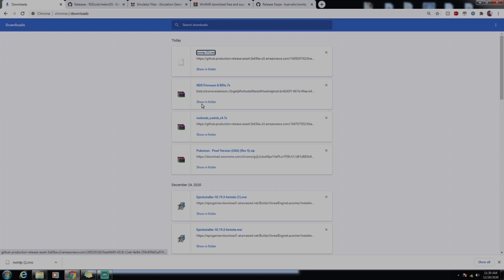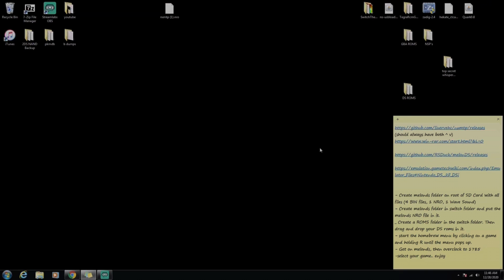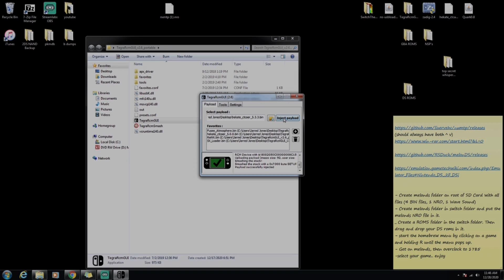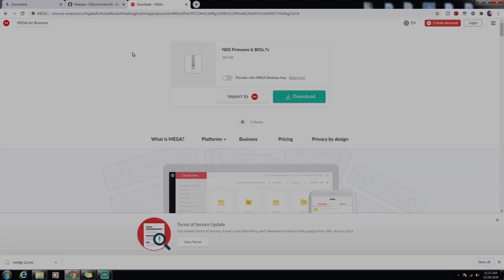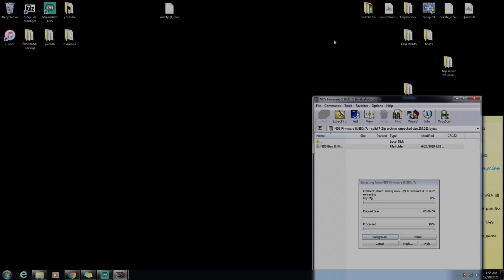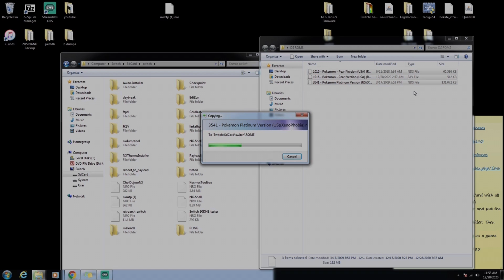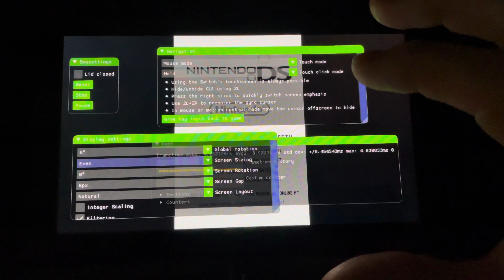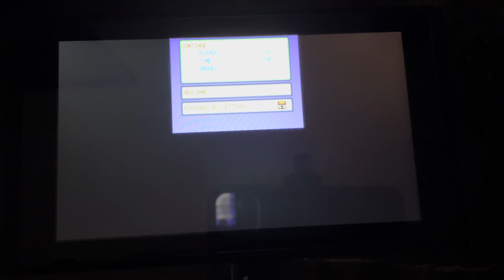How to play FULL SPEED NO LAG DS games on CFW Nintendo Switch with MelonDS Complete Tutorial 2020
Below are the links that I talked about in the video.

- Create melonds folder on root of SD Card with all files (4 BIN files, 1 NRO, 1 Wave Sound)
- Create melonds folder in switch folder and put the melonds NRO file in it.
_ Create a ROMS folder in the switch folder. Then drag and drop your DS roms in it.
- start the homebrew menu by clicking on a game and holding R until the menu pops up.
- Get on melonds, then overclock to 1785
-select your game.. enjoy